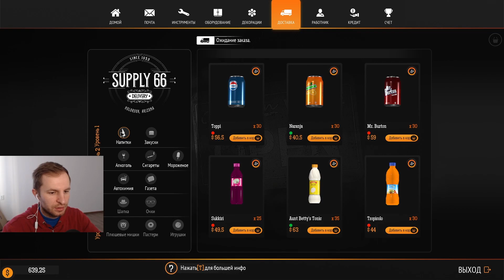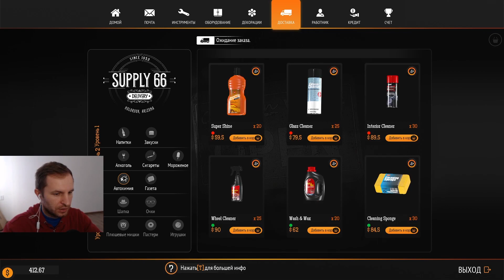Ниламоп тестирует работника в других областях | Gas Station Simulator #9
Прохождение игры Gas Station Simulator (Симулятор АЗС). В этой игре мы купим старую заправку и будем ее обустраивать и развивать.